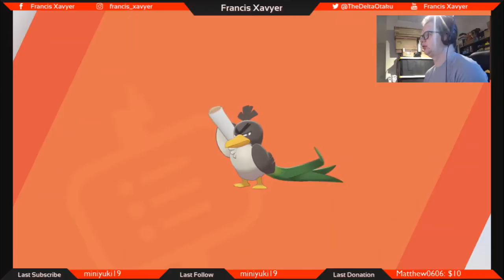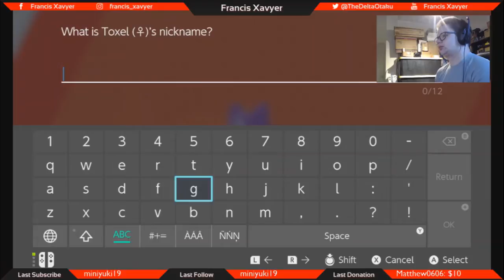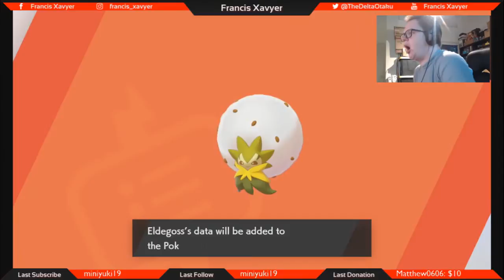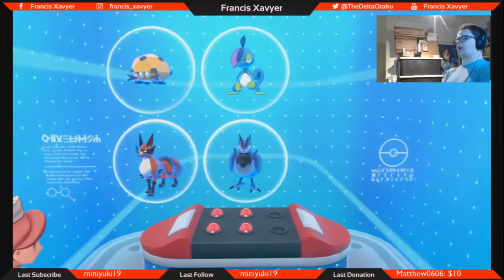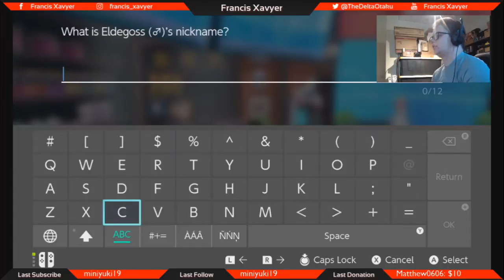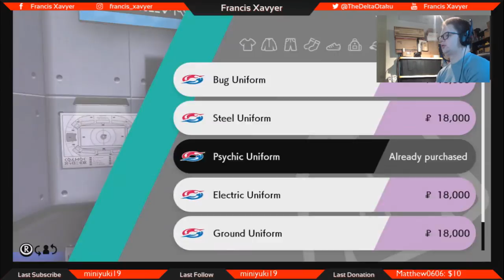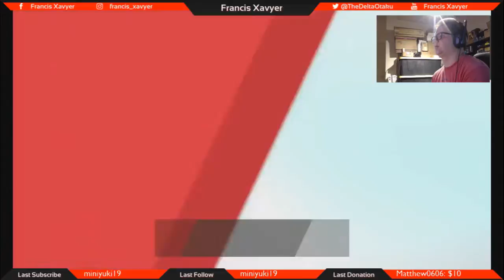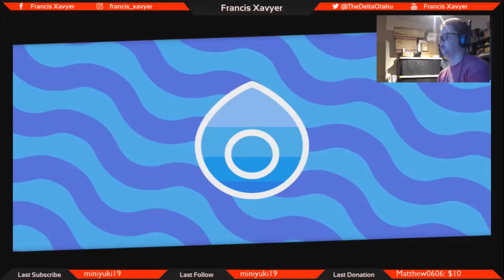Francis Plays Pokémon Sword - Part 7: The Bridge Bike & The Water Badge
Quite a lot happens in this episode, from getting the Rotom Bike and getting the Water Badge as a way of making up for no part these past few days...and probably won't make any new parts in the next few days due to work...but more will come!...soon!